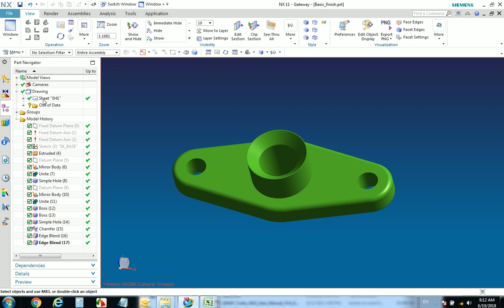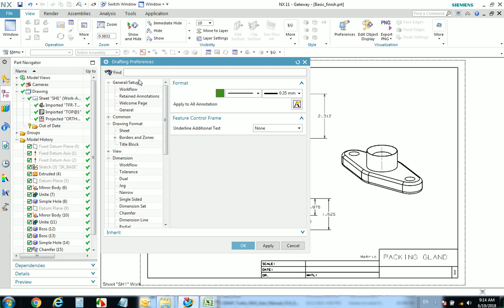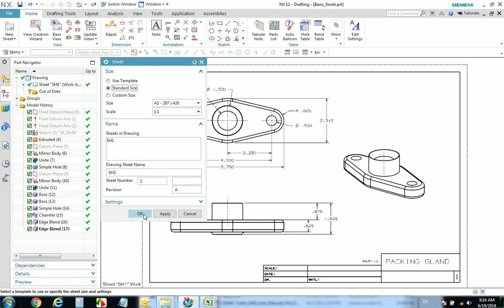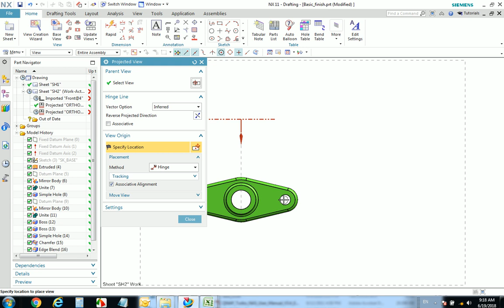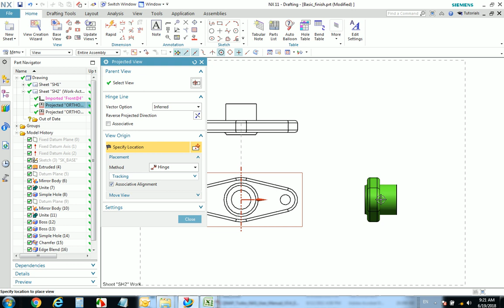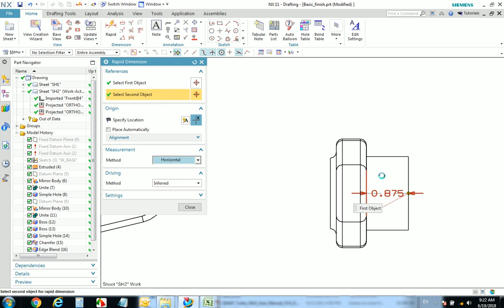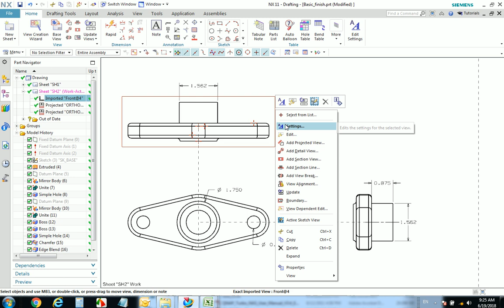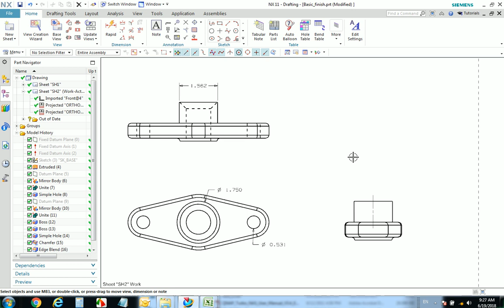อธิบายการใช้ NX11 ทำ 2D Drawing Basic ตอนที่1